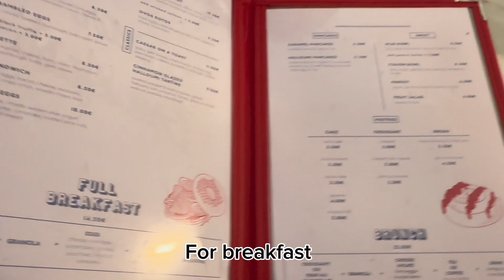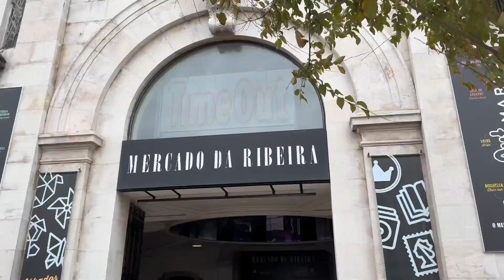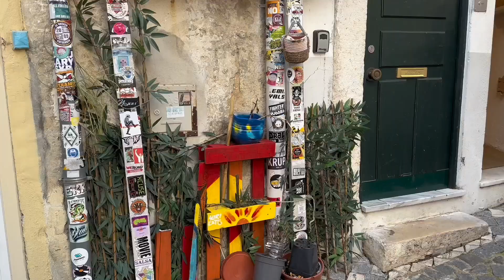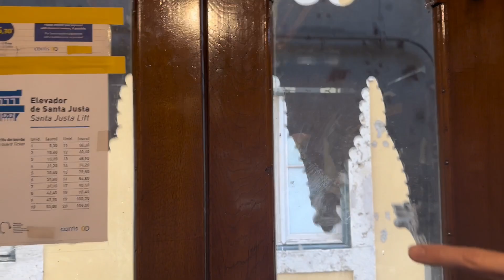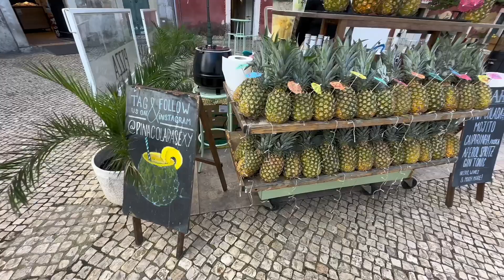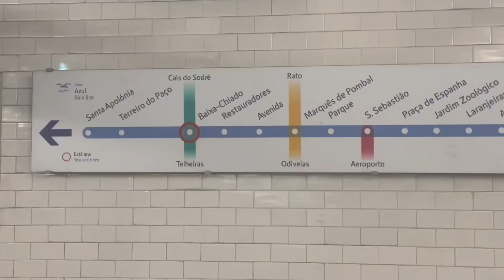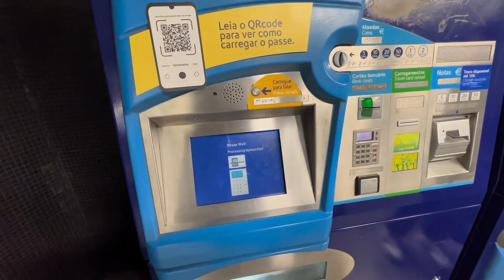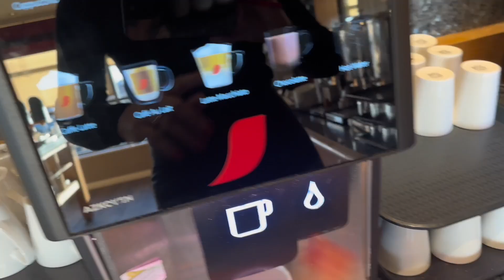A Weekend in Lisbon / Wowcher City Break 🇵🇹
Come with us to Lisbon, Portugal 🇵🇹

Yes we have a Mum and Dad weekend off we are heading your way Lisbon and cannot wait it’s a long blog so grab a cuppa join us ☕️

We booked our trip through @wowcher
It was a £99 mystery holiday
However we were given Poland and Mark fancied some winter sunshine so we paid around £150 extra to change the destination and also to book for weekend instead of mid week as that worked better for us with work and child care.

I booked the airport lounge and parking through my Barclays travel plus pack and dragon pass.

Our hotel was Avenida park.

Our electric car driver details are
Jose Pedro Duarte De Carvalho

Lisbon card details